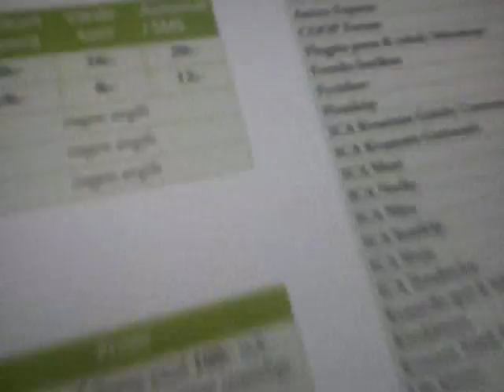Mjuka Linjen 40 i Uppsala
buss 40